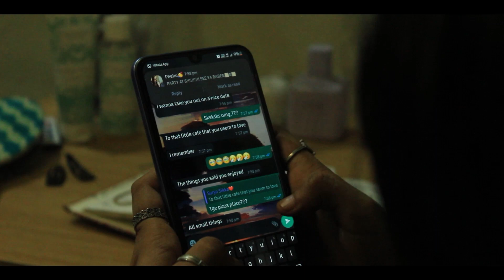Triple Scoop - A short film | Feel-Good | Drama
Triple Scoop is a story about three bestfriends, Meera, Peehu and Shagun. Meera and Peehu don't realize that they're gradually losing themselves in their relationships till Shagun shows them the mirror. It's a story about identifying self love, self-worth and one's identity.